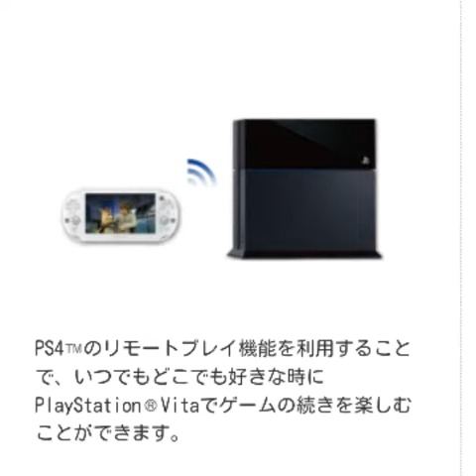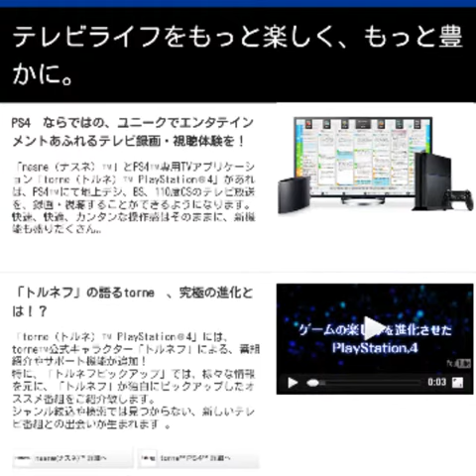プレイステーション４ [PlayStation 4]